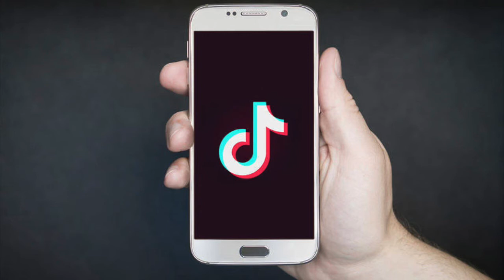How to install and run tiktok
How to install and run  tiktok after ban in india